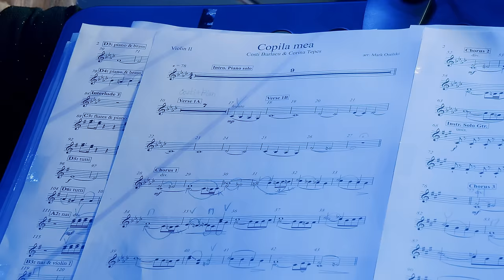Costi Burlacu & Smaranda - Copila mea /Concert jubiliar 20/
Muzică și Text - Georgeta Voinovan
Orchestrație - Mark Oselski

Coregrafie- Sergiu Golovnea și Alexandra Soșnicova
Elevii Colegiului Național de Coregrafie

Imagine Video - Oleg Butnaru @ButnaruFilms

Fragment din Concertul Jubiliar 20